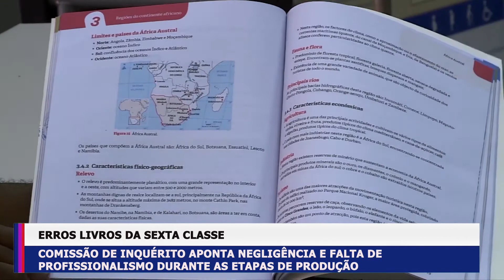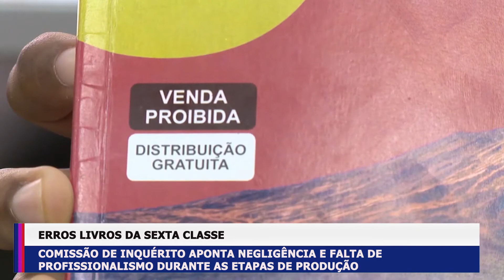ERROS LIVROS 6 CLASSE:INQUÉRITO APONTA NEGLIGÊNCIA E FALTA DE PROFISSIONALISMO NAS FASES DE PRODUÇÃO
O relatório da Comissão de Inquérito, criado para avaliar os erros presentes no livro de ciências sociais da sexta classe, revelou que  houve negligência e falta de profissionalismo e que o  Instituto de Desenvolvimento de Educação (INDE) não observou todas as fases de avaliação previstas na  cadeia de produção dos manuais escolares e que não foram acatadas as recomendações dos consultores.